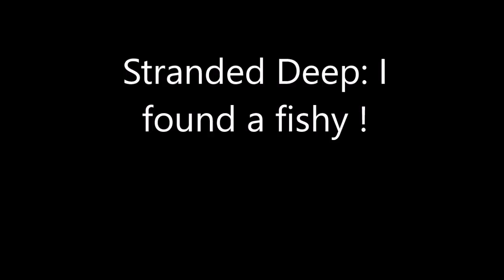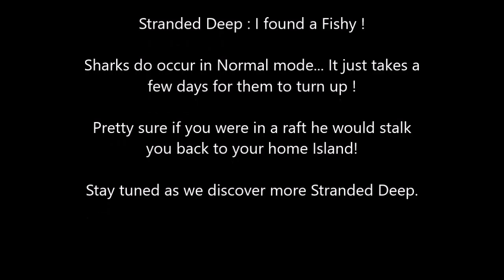Stranded Deep I found a fishy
Well  today  I found a Shark... Yes.. I originally Swam to the Fortress and then something I didn't expect occurred.